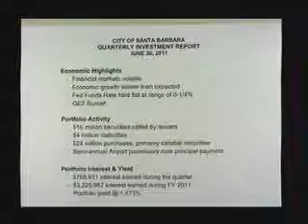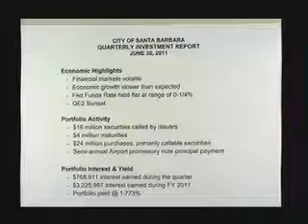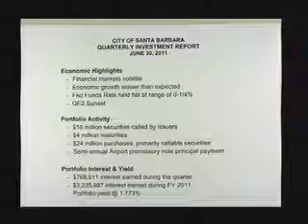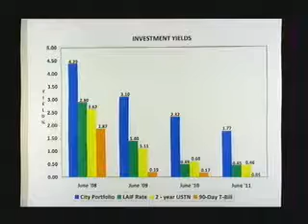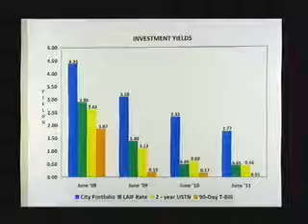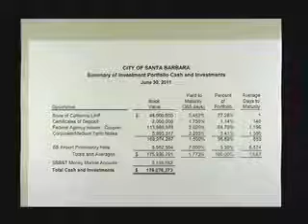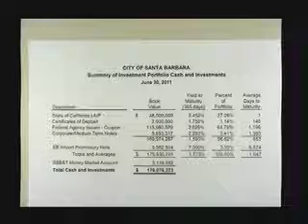Finance Committee - 2011-07-19